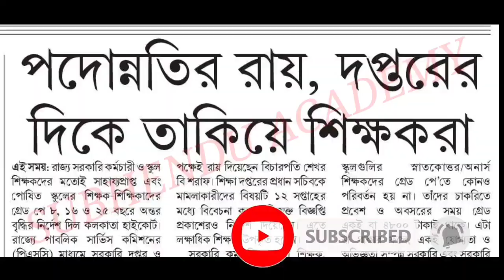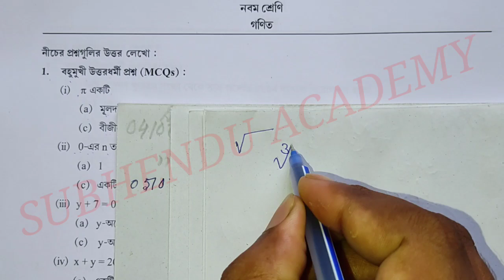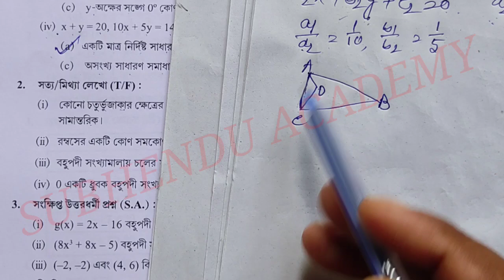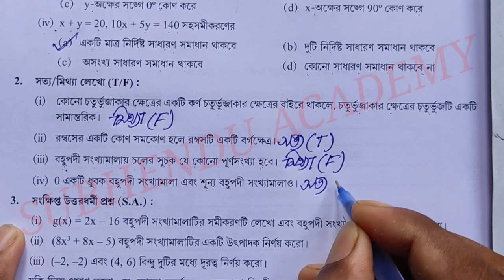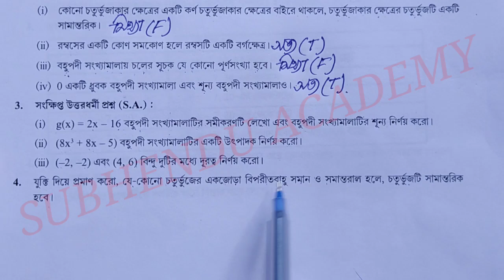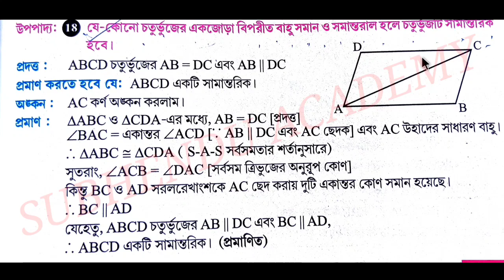New Model Activity Task Class 9 Mathematics Part 4 With Solution For July 21@subhenduacademy5586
Mathematics New Model Activity Task Class IX For July 2021.
New Mathematics Model Activity Task Fully Solved 2021 with Solutions Class 9
Class IX Mathematics Model Activity Task PART 4 With Solution.
Updated New Model Activity Task Class IX Mathematics With Answer in Bengali Mediam.
নবম শ্রেণীর  গনিত নতুন মডেল অ্যাক্টিভিটি টাস্ক পর্ব ৪ এর প্রশ্ন এবং উত্তর।
Class IX Mathematics Model Activity Task Part 4 Updated 2021 With Solution.